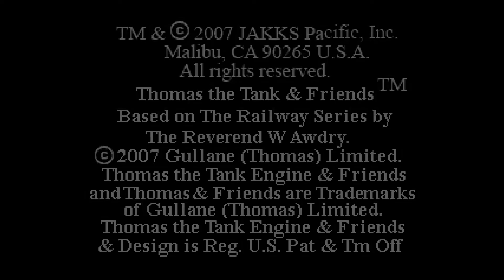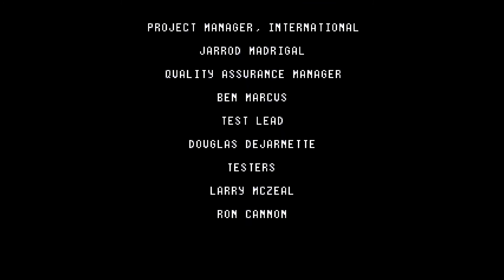[MAME] Thomas & Friends - Learning Circus Express (Sharp Cookie) (PAL, UK) (c)JAKKS Pacific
This is an edutainment game in JAKKS 'Sharp Cookie' range; very simple games designed for a young (pre-school, 3+) audience.  The Thomas one features 3 mini-games, which increase slightly in difficulty each time you play them.  Tickets are collected by winning games, but there's no use for them, and no display of how many you've earned (or any indication that playing a game for a 2nd time increases the difficulty and number of tickets that can be earned)  This is the UK PAL release, which seems to have different voices to other versions on YouTube.  Will be supported in MAME 0.221